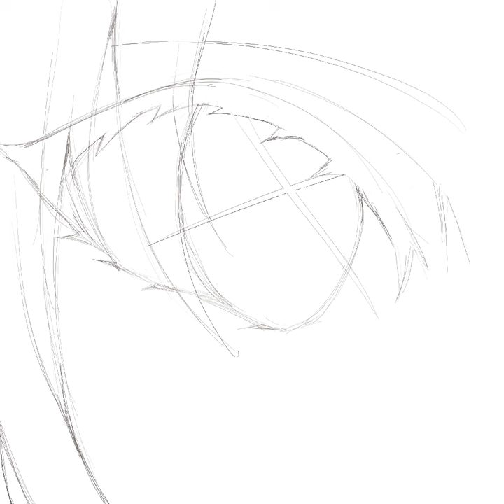arlecchino ‘s eyes